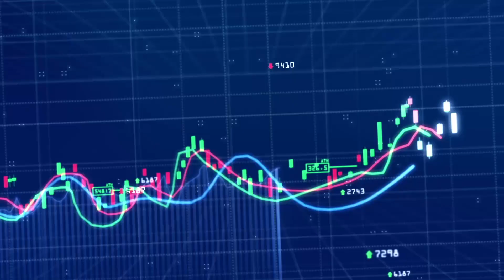ระวังหุ้นถอยหลังสู่จุดต่ำสุดใหม่ : [Biz Talk]